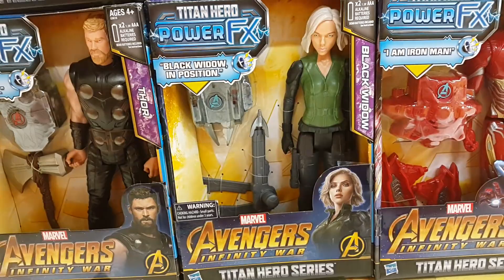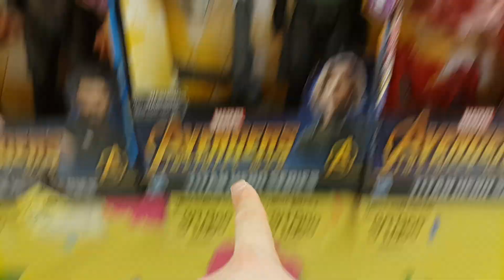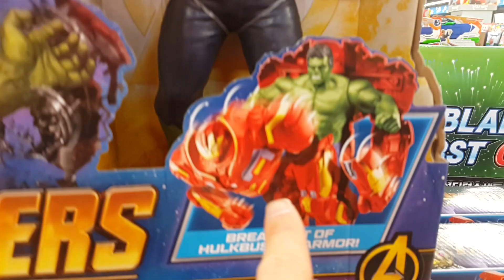*신제품* 어벤져스 인피니티워!! 타이탄 디럭스 헐크! 아이언맨! 토르! 스파이더맨! 블랙위도우! 왕창 파는곳?? Avengers infinity war Titan hero FX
릇데마트 영통점 토이저러스에 어벤져스 인피니티워 신제품 타이탄 디럭스 헐크와 아이언맨과 토르와 스파이더맨과 블랙위도우를 왕창 많이팔고 있었어요!! 자, 지금부터 신제품의 놀라운 물량을 다함께 만나러 가볼까요?? ^^